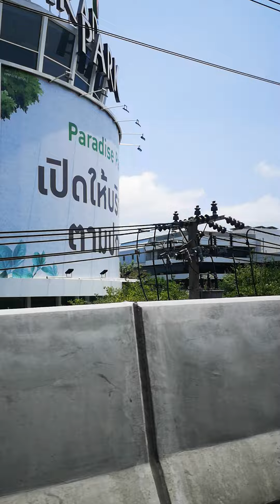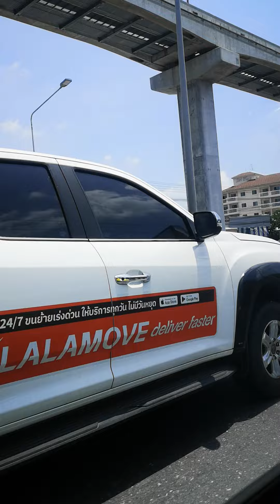พาราใดป๊ากมุ่งตรงบางนา.กทม.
ถนนสายบางนา.กทม